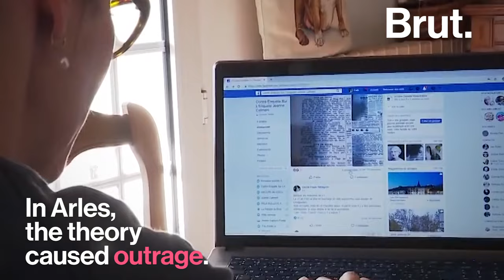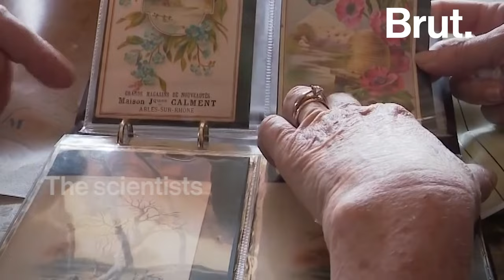Was the Oldest Person To Have Ever Lived a Con Artist?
She lived to be the world’s oldest woman at 122 — but Jeanne Calment was plagued by speculation that she deceived the world.